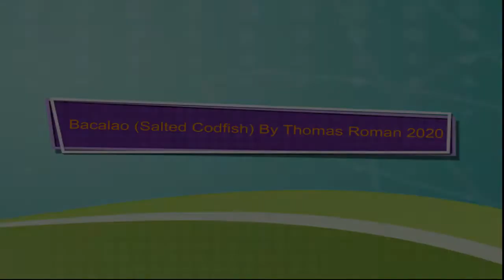Roman Bacalao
Capturing the Roman way of making bacalao